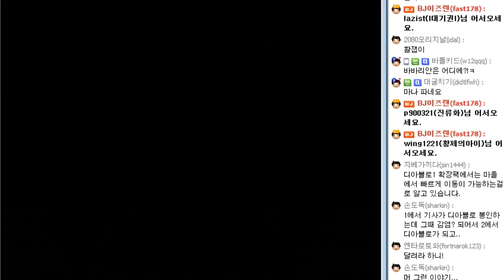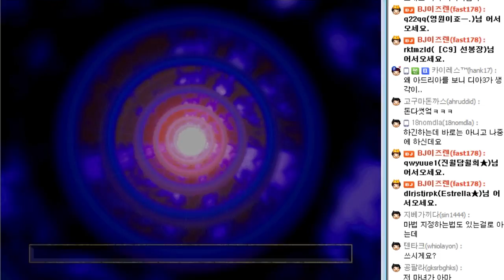디아블로1 (Diablo1) 게임 실황 - 2번영상